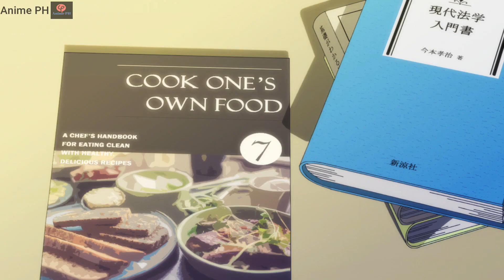Project Scard Praeter no Kizu Episode 6 English Subbed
Good Day Everyone I hope you like Project Scard: Praeter no Kizu Episode 6

Enjoy Watching Project Scard: Praeter no Kizu Episode 6
Episode 6 = "Justice With Force"

(ctto) Project Scard: Scar on the Praeter (プロジェクトスカード プレイタの傷, Purojekuto Sukādo Pureita no Kizu) is an upcoming original Japanese anime television series produced by GoHands based on the Project Scard media project by Frontier Works. The series premiered on January 9, 2021 on the Animeism programming block.